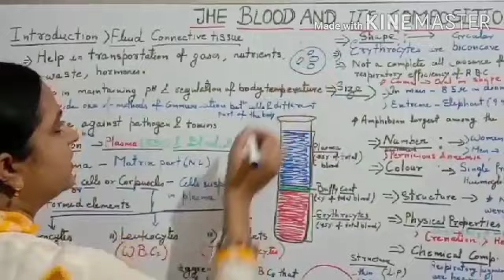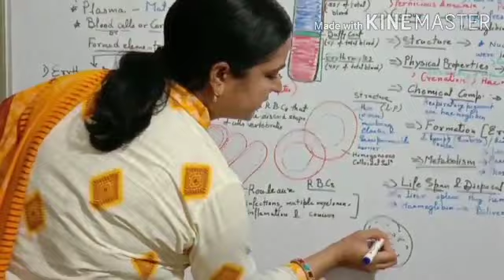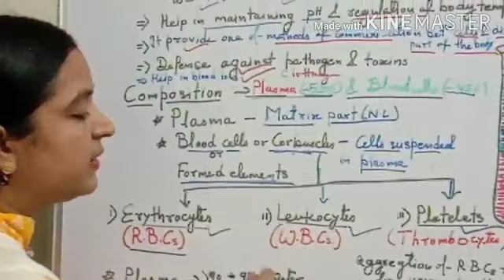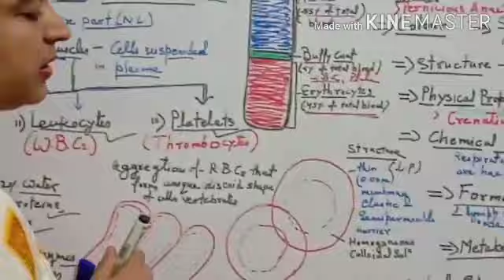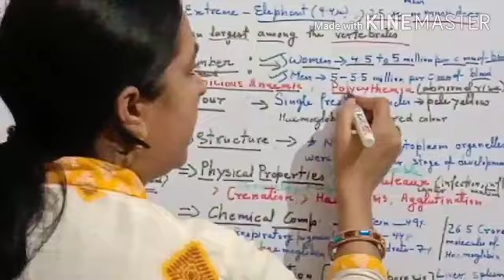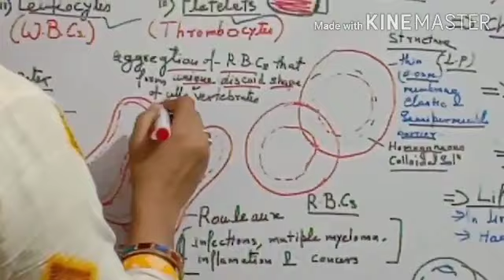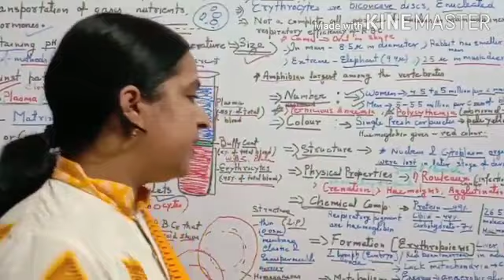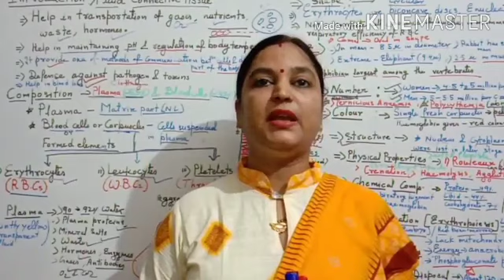structure and composition! Blood Physiology part-1!Neet,CSIR, PGT TGT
Blood is fluid connective tissue circulating in the body. Blood  provides one of the method of communication between cells of different parts of body, it carries Oxygen and  nutrients to the tissues and carbon dioxide & waste products from tissue to external of organs and also conveys antibody and hormones at their target sites. Blood is composed of plasma and blood cells. Plasma is matrix part of blood and blood cells also called corpuscles suspended & floating material in this fluid. In this video lecture class I describe the R.B.Cs or Erythrocytes structure ,shape,size, chemical composition and its functions.